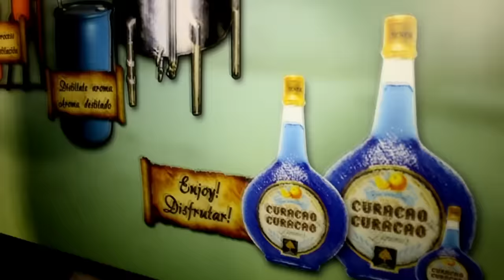Irie Tours - East Side Tour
By Ralph Durgaram